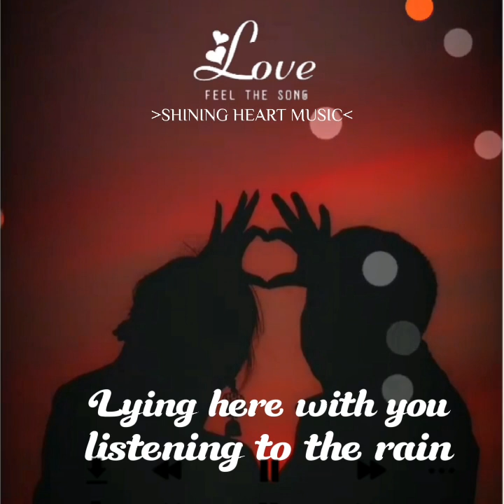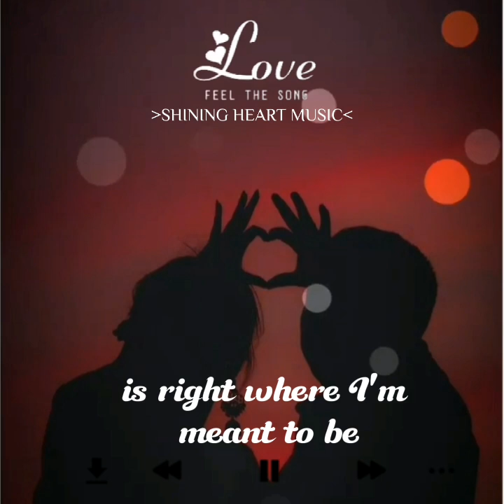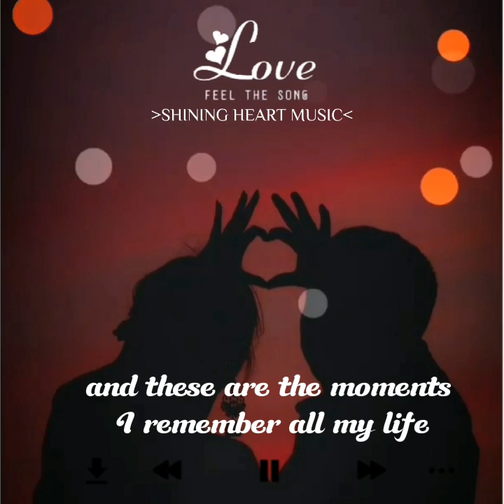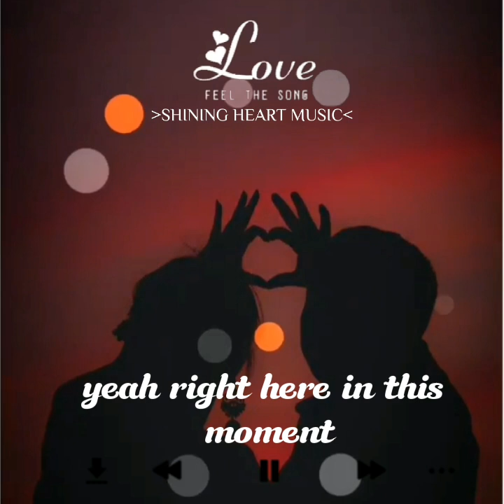I Could Not Ask for More 💖 Edwin McCain